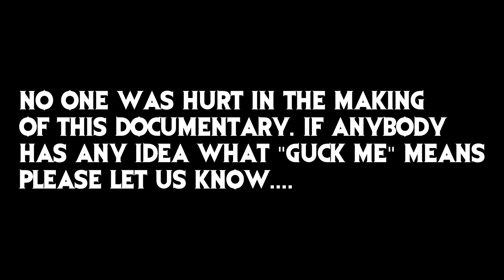SIMPKIN GHOST HUNTERS | PART 1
As Jake and Mark go to discover this house, it soon takes a turn for the worst as Mark gets possessed by the ghost; Dixy Normas...